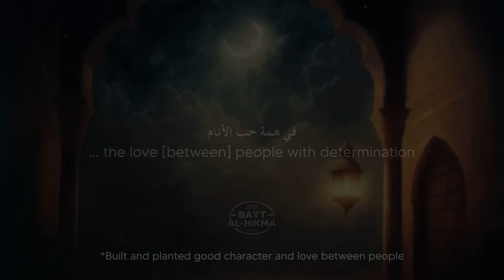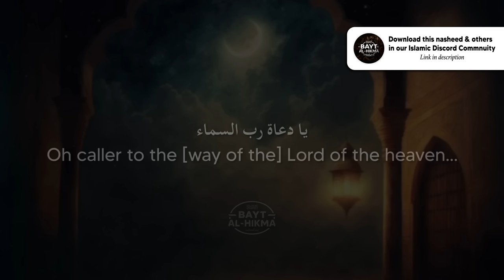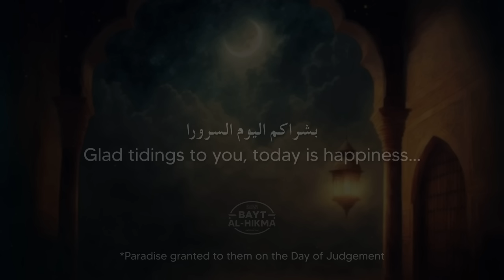Ya Quluban - No Music Nasheed | English Lyrics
Calming nasheed "Oh Hearts" (يا قلوبا) by Abdullah Al Sinani about dawah and spreading the beauty of Islam. Including on-screen Arabic lyrics & contextual English translation as well as notes to provide further context. Perfect nasheed for sleep or as a background nasheed.